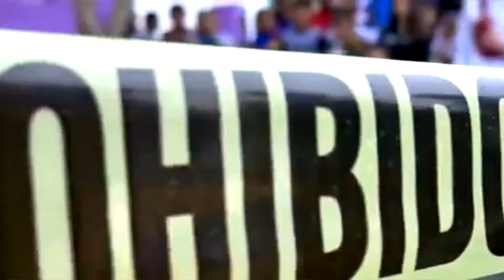Rapeando con Eleese y los StreetKingz de Reynosa - ¡Conoce sus tatuajes!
Rapeando con Eleese y los StreetKingz de Reynosa

Dentro de la música se encuentra algunos géneros pero hoy les traigo a unos de los raperos más sonados en la ciudad.
También realizamos un reto para ponerlos aprueba sobre improvisación.

Si eres fan de alguno de ellos no te pierdas el video ya que nos revelan que significado tienen sus tatuajes.